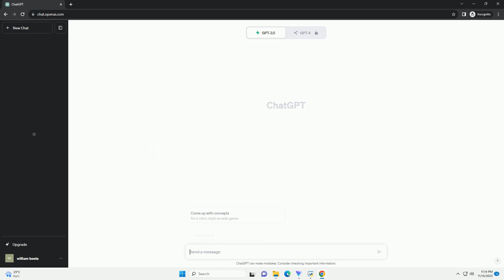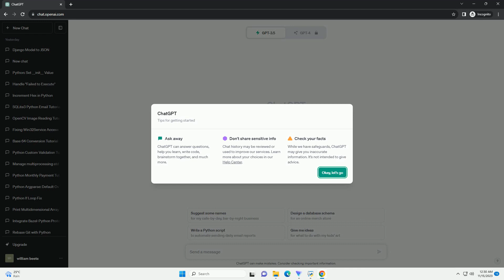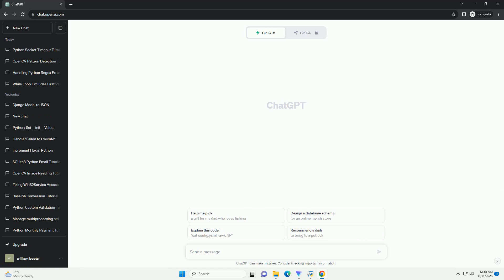Bigram frequency without word order in Python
Title: Analyzing Bigram Frequency without Word Order in Python
Introduction:
In natural language processing, bigrams are pairs of consecutive words that are commonly used for various tasks such as text analysis, language modeling, and information retrieval. Analyzing bigram frequency without considering word order can provide valuable insights into the co-occurrence of words, regardless of their sequence. In this tutorial, we will explore how to calculate bigram frequency without considering word order using Python.
Requirements:
Make sure you have Python installed on your machine. Additionally, you may need to install the nltk library if you haven't already. You can install it using the following command:
Code Example:
Now, let's create a Python script to analyze bigram frequency without considering word order.
Explanation:
Feel free to replace the sample_text variable with your own text for analysis. This script allows you to quickly analyze bigram frequency without being sensitive to the word order in the text.
ChatGPT